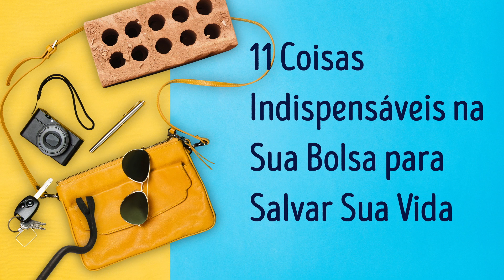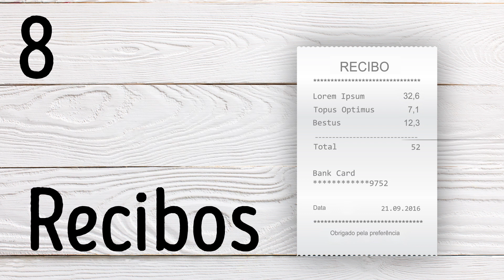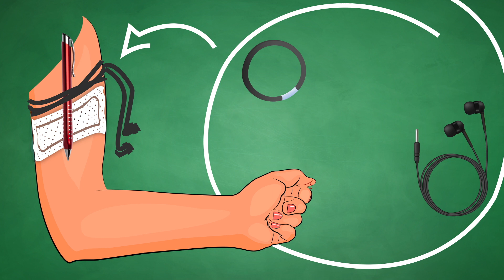11 Coisas Indispensáveis na Sua Bolsa para Salvar Sua Vida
Como sobreviver em situações de emergência? Você recebe observações sarcásticas por ter, basicamente, toda a sua vida na sua bolsa? Roupas extras, canetas de diferentes cores, maquiagem, recibos antigos, fones de ouvido e a lista continua e continua! A bolsa de contas da Hermione não chega nem perto da sua! Bem, acontece que esta coleção aparentemente excessiva de coisas pode salvar sua vida em uma situação de emergência! Por exemplo, a copa de um sutiã pode servir como uma impressionante máscara antipoeira. Tudo o que você precisa fazer é cobrir a boca e o nariz com a copa e assim evitar respirar cinzas perigosas, poeira e partículas durante um incêndio ou após um desastre. Isso é realmente importante, já que respirar esses detritos pode causar danos a seus pulmões. Você pode até mesmo amarrar as alças do sutiã em volta da cabeça para manter sua máscara no lugar! Você quer descobrir mais? Então assista ao vídeo!

 MINUTAGENS:

Um cachecol 0:48

Um sutiã 1:12

Óculos de sol 1:48

Recibos 2:23

Maquiagem 2:56

Perfume ou colônia 3:59

Produtos de higiene feminina 4:35

Uma garrafa de água 5:26

Petiscos 6:28

Chaves 7:14

Fones de ouvido 7:47

RESUMO:

- Além de aquecê-la e potencialmente servir como um cobertor (dependendo do tamanho), uma echarpe pode servir como uma tipoia eficaz para um braço gravemente ferido ou quebrado.

- Quando os raios do sol batem na superfície branca da neve, podem literalmente causar uma perda temporária de visão. E se você é uma das "sortudas" que precisam usar óculos de grau, pode usá-los para aproveitar a luz solar e iniciar um fogo!

- Precisa de algo para iniciar esse fogo com seus óculos? Você pode usar os recibos que estão em sua bolsa ou carteira. Oh, vamos lá, admita, você tem muitos!

- Você pode fazer uma vela usando protetor labial e o fio de um tampão. Você só tem que continuar levantando a parte interna para que o recipiente de plástico não queime. Não só isso poderia fornecer um pouco de luz, mas especialistas em sobrevivência ao ar livre também dizem que uma vela pode realmente criar calor suficiente para elevar a temperatura em alguns graus a mais em um espaço pequeno (como um carro) e salvar vidas.

- Perfume, colônia, gel desinfetante para as mãos ou sprays de cabelo podem ser usados para ajudar a iniciar um fogo. Como todos contêm álcool, certamente serão seus itens mais inflamáveis.

- Graças à sua alta capacidade de absorção, os absorventes podem ser usados para cobrir feridas e ajudar a conter sangramentos. Quanto aos tampões, depois de removê-los do aplicador de plástico e após puxar o algodão pouco a pouco, você terá um pouco de felpa realmente inflamável.

- Você também pode usar uma garrafa plástica vazia para coletar água potável!

- Petiscos podem livrá-la da fome e manter seus níveis de energia, em uma situação de crise ou desastre. Alimentos como nozes ou frutas secas são fáceis de transportar e geralmente têm uma vida útil muito longa.

- Suas chaves podem ser usadas em autodefesa, para cortar o galho de uma árvore, para começar um fogo ou marcar o caminho, se você estiver perdida.

- Claro, muitas pessoas não andam com um kit de primeiros socorros completo na bolsa. Mas uma coisa que sempre carregamos são fones de ouvido. Sim, eles podem ser muito úteis, contanto que você também tenha uma caneta e um elástico de cabelo! Com estes 3 itens, pode-se fazer um torniquete para controlar uma extremidade com sangramento.

5-Minute Crafts Youtube: goo.gl/0f2h9p